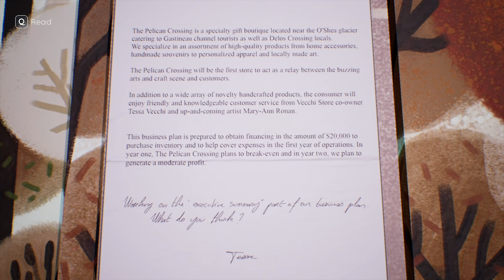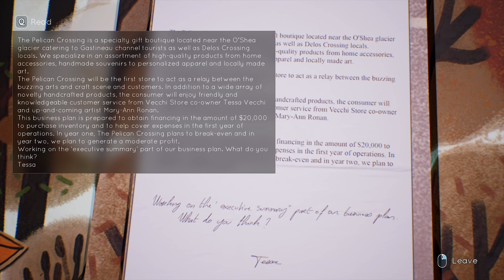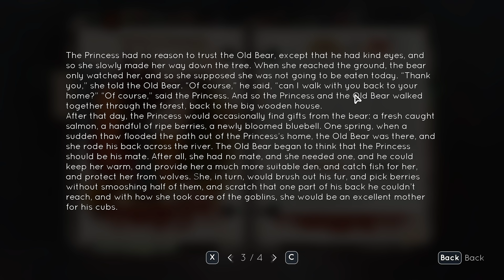The Mad Hunter - Let's Play Tell Me Why Chapter 3 Part 4 [Blind PC Gameplay]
Let's play Tell Me Why on PC! In Episode 3 part 4 of this gameplay/playthrough, Alyson and Tyler Ronan confront the Mad Hunter.
► More Tell Me Why (playlist) | If you enjoyed the video, consider leaving a like and/or comment as support!

► Tell Me Why Story Synopsis